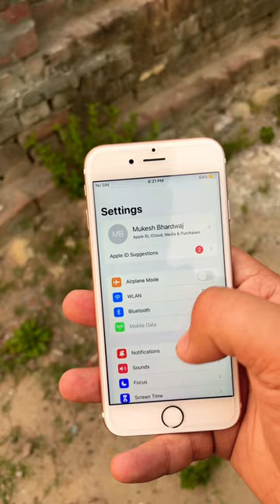iPhone 6s photography shorts 🔥🔥